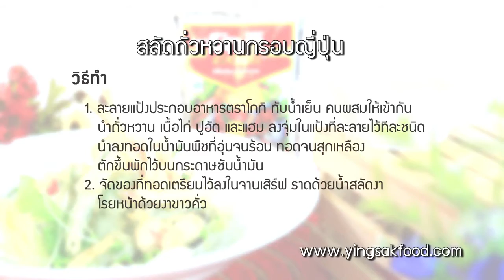Modern 9 Cooking by Yingsak // Cooking guru_10-02-59 Break 2